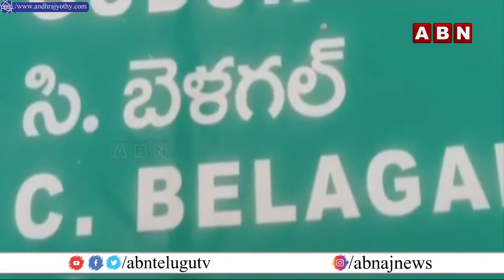ఎమ్మెల్యేల వైఖరి తట్టుకోలేక జెండాలు పీకేస్తున్న నేతలు| Leaders Saying Goodbye To YCP | Inside | ABN